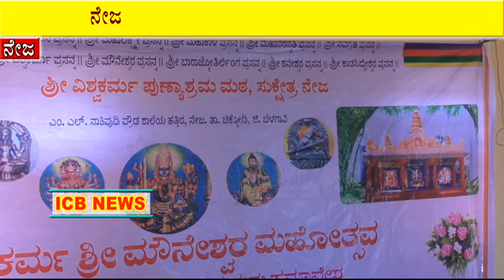ನೇಜ ಗ್ರಾಮದಲ್ಲಿ ನೂತನ ಮಂದಿರ ಉದ್ಧಾಟನೆ ಕಾರ್ಯಕ್ರಮ ಜುರಗಲ್ಲಿದೆ:ಗೋಪಾಲ ಸ್ವಾಮೀಜಿ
ICB NEWS NEJ Tq:Chikodi